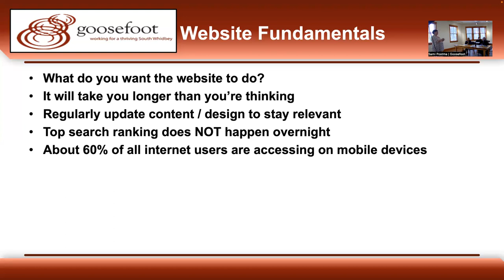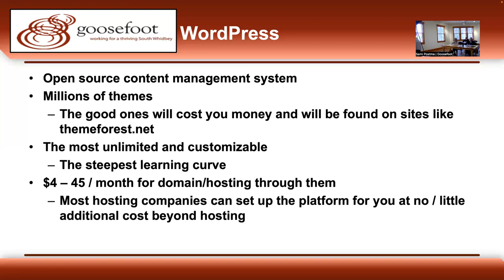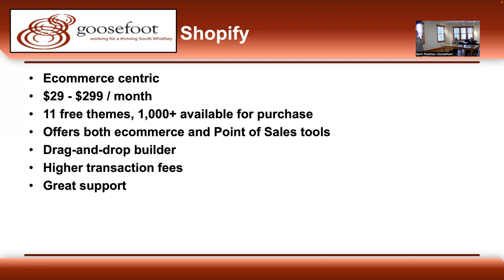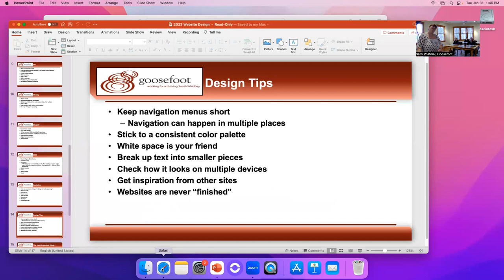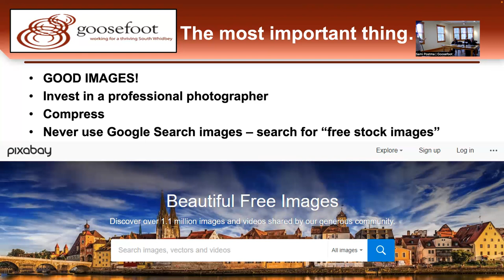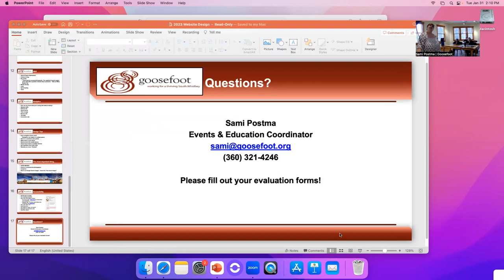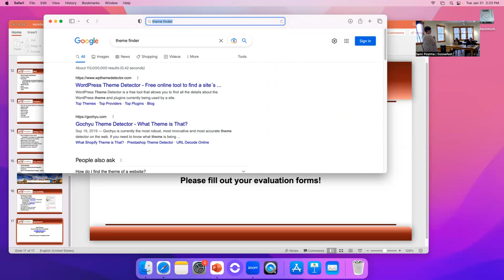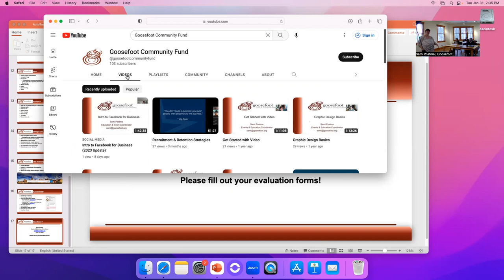Intro to Web Design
Websites are a necessity for many businesses, but local businesses are riddled with outdated sites, no sites at all, or relying on expensive external support. With the tools and technology that exist today, websites have never been easier! In this two-hour class, we will go over the biggest website design tools (WordPress, Squarespace, Weebly, Shopify, etc.), some basic design guidelines, and search engine optimization (ranking higher on Google). Led by Sami Postma, Events & Education Coordinator.

Goosefoot workshops take place on South Whidbey or via Zoom and are open to all.